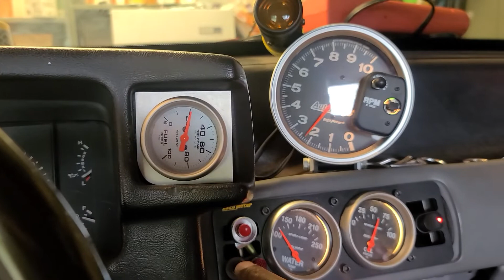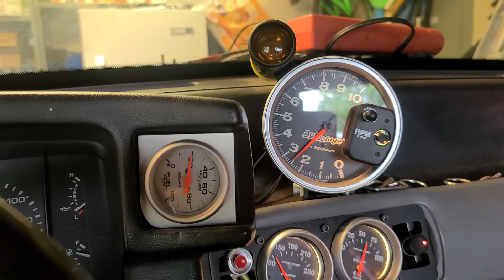Couple of bangs!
She ready. I have full bottles of nitrous and 2 full cans of C16. Let's go!